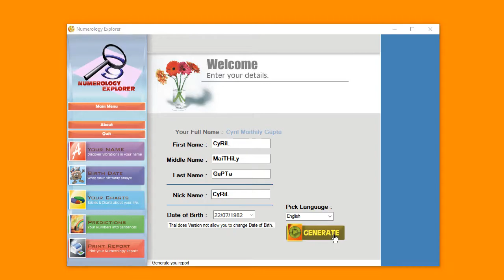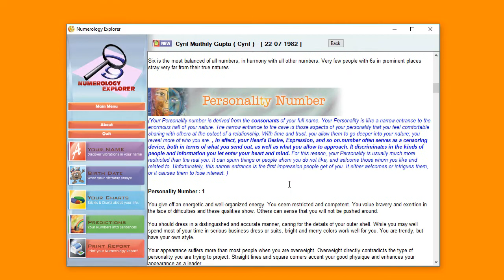Numerology Explorer - Numerology Software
Get a complete numerological analysis of your life with the most powerful numerology software created.